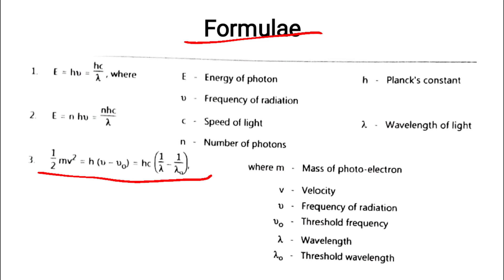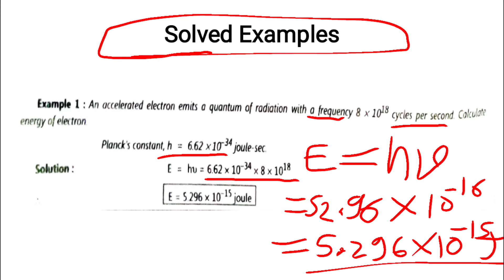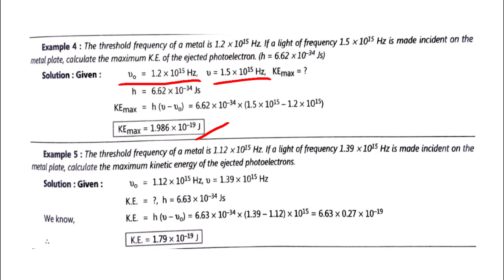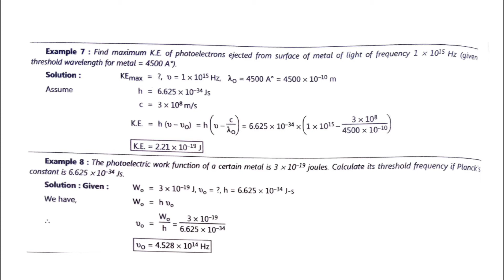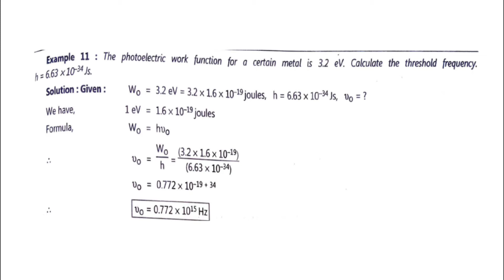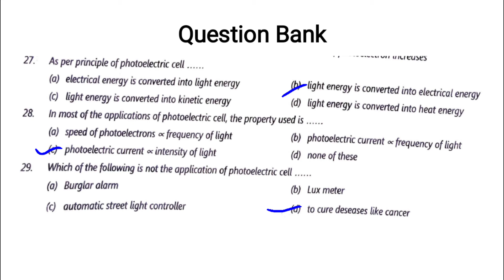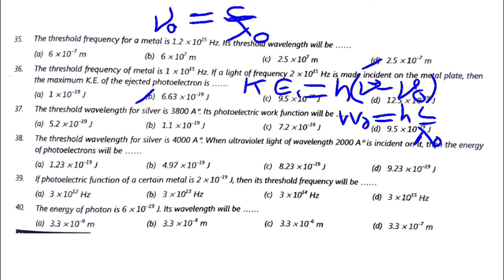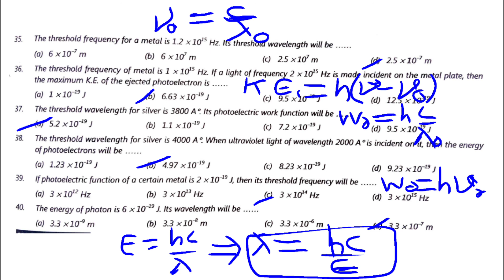Photoelectricity, X-ray & LASER | Numericals based on Photoelectric Effect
Hello everyone, this video is specially made for F.Y. diploma engineering students. Here I am discussing about the Numericala based on  Photoelctric cell Effect. I hope you will enjoyed the video. Thank you so much.